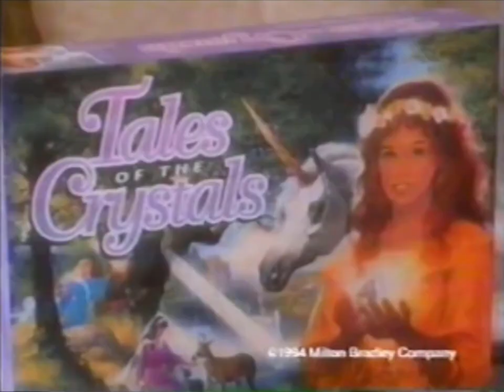Tales of the Crystals Audio Cassette Board Game Ad (1994)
Commercial for the audio cassette board game Tales of the Crystals from 1994.